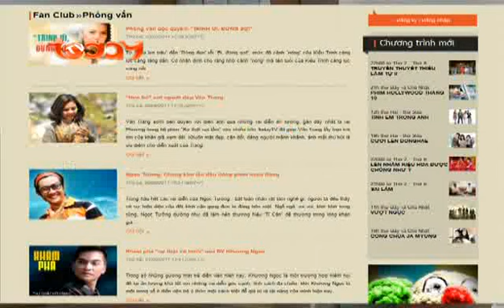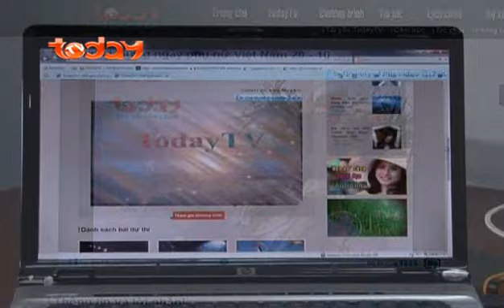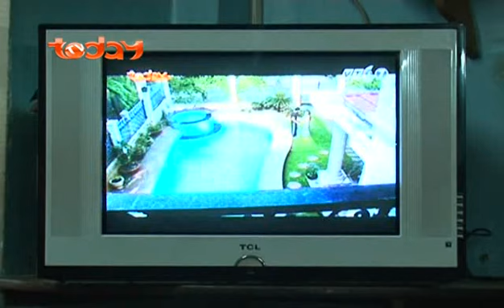TodayTV | Today House -số 2 phần 3 | 08g00 Thứ 5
Today House là một ngôi nhà chung dành riêng cho tất cả quý vị khán giả của TodayTV. Thông qua chương trình này, quý khán giả sẽ được cung cấp những thông tin về những bộ phim mới nhất, những chương trình đặc sắc nhất đã-đang và sẽ phát sóng trên TodayTV -- một trong những kênh truyền hình được yêu thích nhất hiện nay.

Đến với Today House, người xem có thể dễ dàng có một cái nhìn toàn diện về những hoạt động của TodayTV, nơi mà hằng ngày vẫn mang đến những món ăn tinh thần đầy giá trị cho quý vị khán giả thân yêu.

Với TodayHouse, quý khán giả cũng có cơ hội tham gia cùng các chuyên mục tương tác và nhậnđược những phần quà giá trị từ TodayTV. Đây sẽ là cầu nối thân thiết giữa TodayTV và bạn xem đài, đúng với thông điệp: "TodayTV -- Thế Giới Của Bạn".